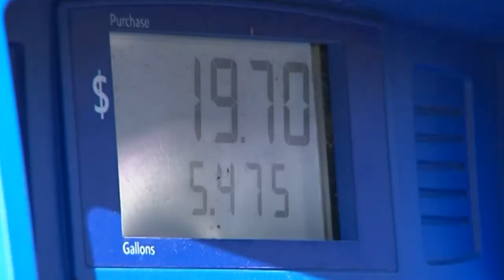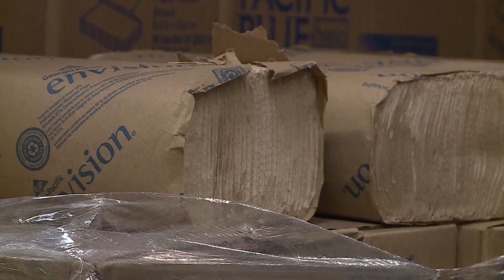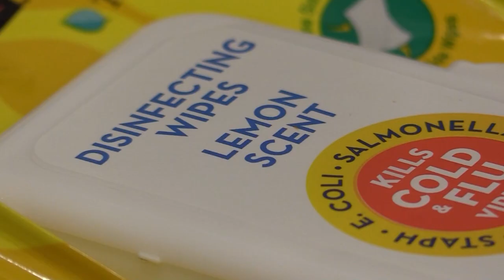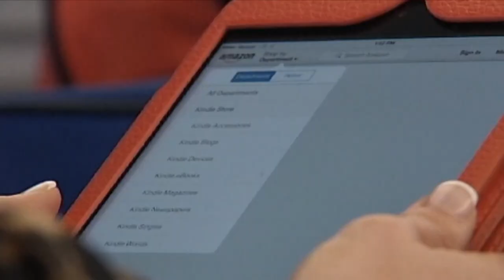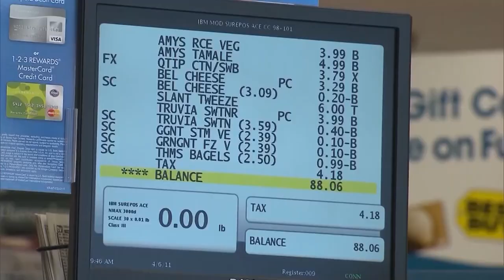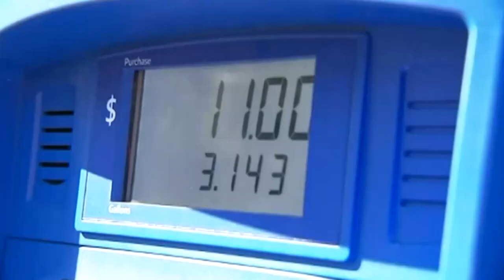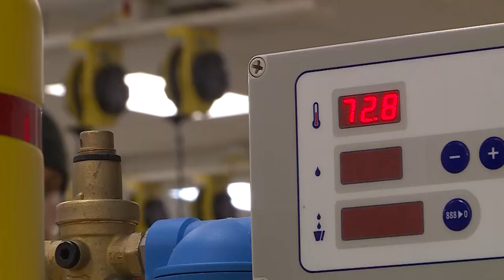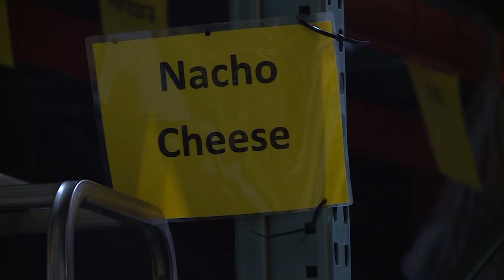KSL+: Deep dive into the supply chain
We’ve been hearing lots about the supply chain and how it’s broken. But what does that really mean? We dive into the ins and outs of the complicated network that stocks our shelves.